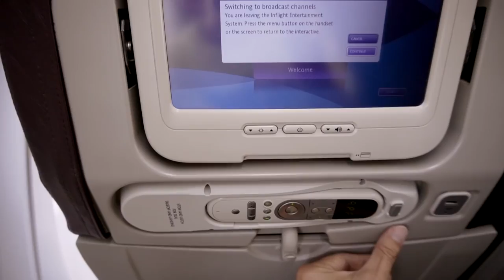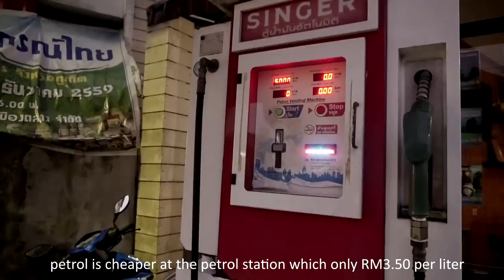Phuket Thailand Full Travel Guide 2018, Thawj zaug Thawj Teg